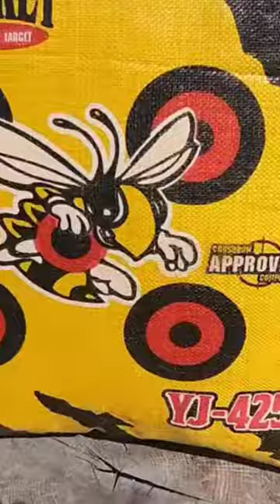Yellow Jacket Archey Target